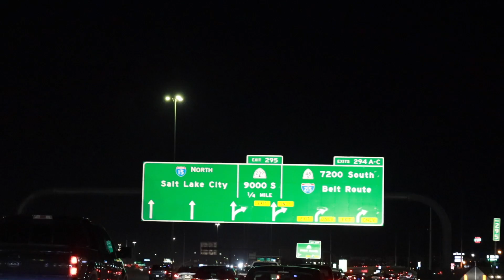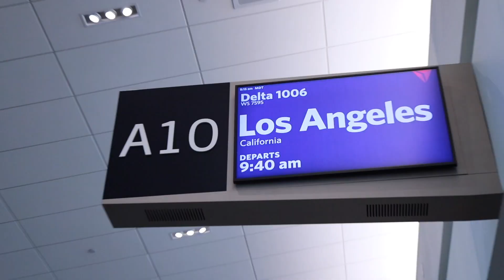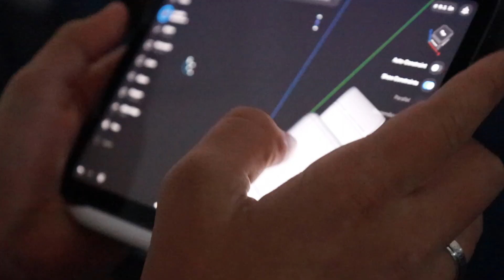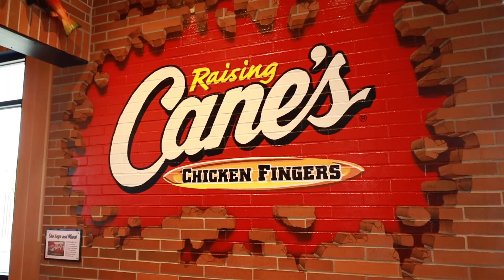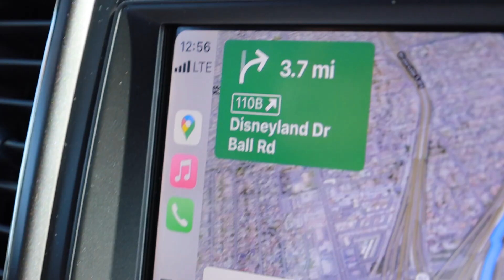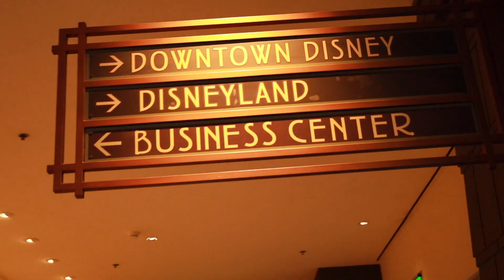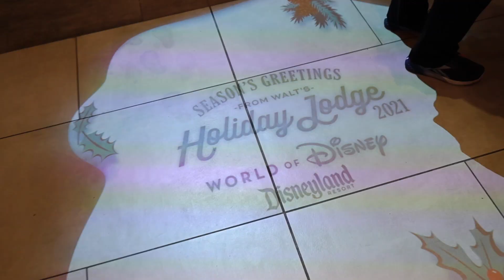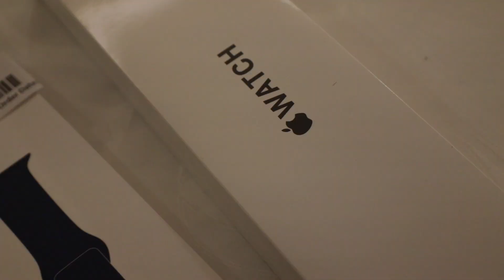FLYING ON AN AIRPLANE FOR THE 1ST TIME IN 17 YEARS | FLYING WITH KIDS TO DISNEYLAND FOR THE 1ST TIME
The Brexie Birthday weekend started off with a BANG! We jumped on an airplane and headed to Disneyland for the birthday boy. We're bringing Mindy's parents with us and they have not flown on an airplane in YEARS and haven't been to Disneyland in even longer and haven't flown on an airplane with kids in even LONGER! It was an amazing kickoff to the epic Disney weekend for the birthday boy. We checked into our rooms at the Disney Grand Californian Hotel and Spa and hit Downtown Disney before giving Brexsen his epic birthday presents! This is going to be an insane weekend of fun and we are so excited to have you along with us!

Mailing Address:
84062